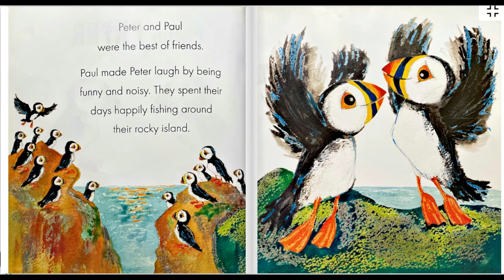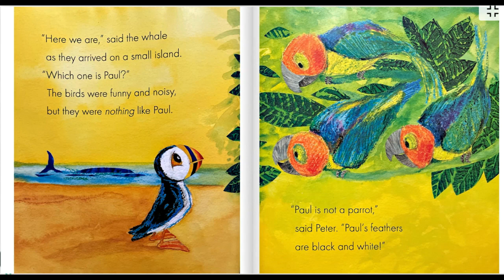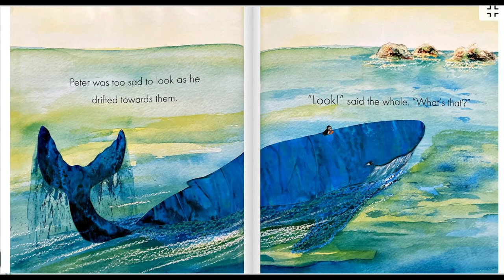Puffin Peter Read Aloud Book | Storytime for Kids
Join us for a fun and engaging read-aloud of *Puffin Peter*, a heartwarming children's story by Petr Horáček. Follow the adventurous journey of Peter, a little puffin, as he searches for his best friend in the vast ocean. This delightful tale is perfect for kids who love stories about friendship, exploration, and the beauty of nature. Watch, listen, and enjoy storytime with vibrant illustrations and gentle narration that will captivate young minds.